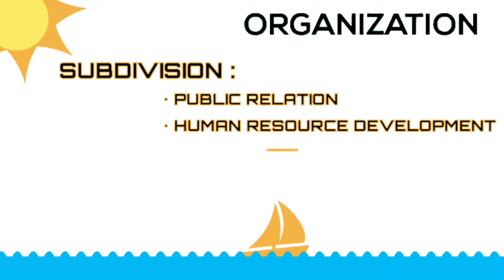BBMK 2021 - Kelompok 2